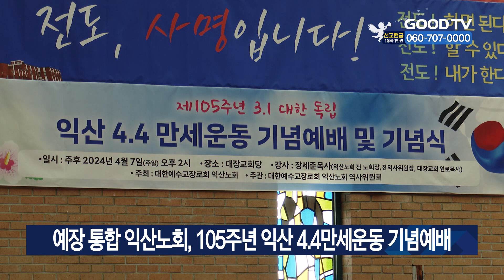예장 통합 익산노회, 105주년 익산 4.4만세운동 기념예배 [GOODTV NEWS 20240415]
GOODTV 호남전북본부에서 보내온 소식입니다. 대한예수교장로회 익산노회가 105주년 3.1 대한독립 익산 4.4만세운동 기념예배를 드렸습니다. 7일 익산노회 역사위원회에서 주관한 행사는 일제시대 익산 4.4만세운동에 앞장선 성도들의 고귀한 희생과 애국심을 고양하기 위해 마련했습니다.  '다시는 종의 멍에를 메지말라'라는 주제로 강단에 선 전 익산노회장 장세준 목사는 "과거 순국선열들의 고귀한 희생으로 얻은 소중한 자유 정신을 지켜야 한다"며 자유와 책임의 정신을 강조했습니다.

[  김재갑 노회장  / 익산노회 :
우리 지금 노회에서 목사님들은 (항일 운동의 역사)이 부분에 대해서 굉장히 고무적으로 생각을 하고 있습니다. 특히 역사위원님들이 열심히 하고 있기 때문에 더 그렇지 않나 생각이 되고 더불어 목사님들과 장로님들이 이 일을 위해서 열심히 기도하고 할 것입니다. ]

이후 이어진 기념식에서는 4.4 만세운동의 의의와 대한독립문 낭독, 만세삼창으로 애국정신을 되새기는 시간을 가졌습니다. 이날 기념사에 나선 대장교회 김명산 목사는 "익산의 자랑스러운 항일 정신 계승과 올바른 역사의 기반위에 하나님 나라와 의를 더욱 확장시켜 나가자"고 말했습니다. 한편 대장교회는 총회에서 지정한 한국기독교사적지 중에 하나로써 일제시대 나라를 위해 희생했던 순교자들과 항일 운동의 중심지로 잘 알려져 있습니다.

* 방송시간
 GOODTV NEWS

● 본방 : 월 ~ 금요일 21:50
● 재방 : 화 ~ 금요일 06:50  /  토요일 06:00
● 삼방 : 화 ~ 금요일 12:00   /  토요일 14:00

* 시청방법

- IPTV: KT Genie TV 234번, SKB Btv 293번, LG U+ 273번
- 위성TV: KT 스카이라이프 186번
- 케이블: Btv 케이블 224번, LG헬로비전 289번, 딜라이브 303번,